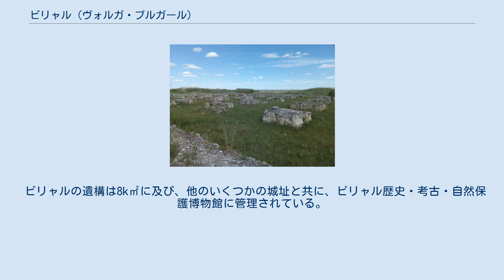ビリャル (ヴォルガ・ブルガール)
ヴォルガ・ブルガール
ビリャルの遺構 ビリャル（ロシア語: Биляр、タタール語: Биләр / Bilär、チュヴァシュ語: Пӳлер）は10 - 13世紀に存在したヴォルガ・ブルガールの都市である。
 10世紀のアラブ人旅行家イブン・ファドラーンの記録によると、ビリャルは922年にブルガールの長アルムシ(ru)によって建設された。
考古学的見地からも、ビリャル城址の最初期は10世紀に遡る。
ビリャルは西ザカミエ(ru)（現ロシア・タタールスタン共和国、カマ川南部）の中心に位置した。
現行政区ではタタールスタン共和国のアレクセエフスコエ地区(ru)ビリャルスク村(ru)（タタール語名Биләр / Bilär）にあたる。
 ルーシの年代記（レートピシ）では、1164年以降にビリャルに関する記述がみられる。
年代記中では「Великий Город / 大いなる城市」とも呼称された。
その人口は10万人を超え、ビリャルの名はその人口に由来する。
13世紀にはヴォルガ・ブルガールの首都となった。
ルーシの年代記上の最後の言及は1236年であり、この年、ビリャルはモンゴルのヴォルガ・ブルガール侵攻に際し破壊された。
その後、かつての威光を取り戻すことはなかった。
 ビリャルの遺構は8k㎡に及び、他のいくつかの城址と共に、ビリャル歴史・考古・自然保護博物館に管理されている。
 ^ a b БИЛЯ́Р // Большая российская энциклопедия ^ a b 中沢敦夫ら「『イパーチイ年代記』翻訳と注釈（8） ―『キエフ年代記集成』（1181～1195年）」富山大学人文学部紀要第68号、2018年。
p184 ^ Халиков А. Х., Татарский народ и его предки, Казань, Татарское кн. изд-во, 1989, С.93, ^ БИЛЯР // Советская историческая энциклопедия ^ Биляр // Большая советская энциклопедия